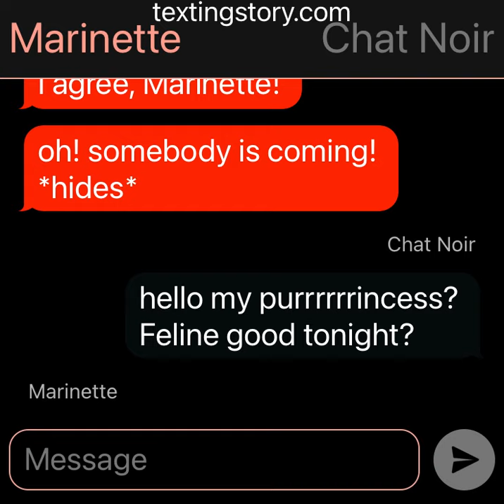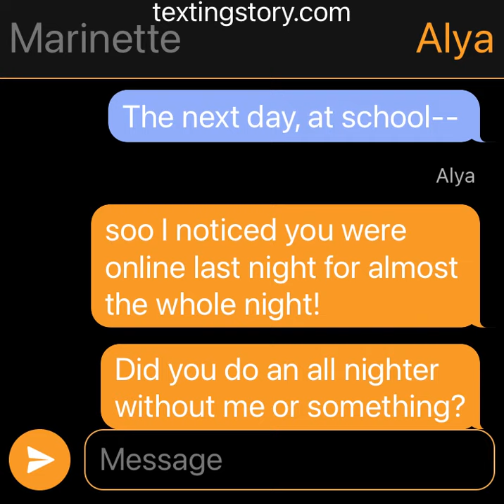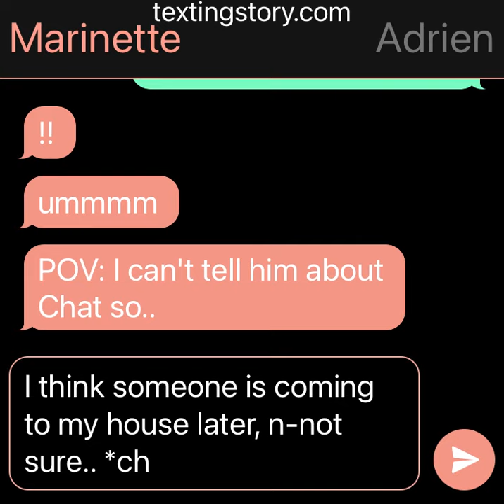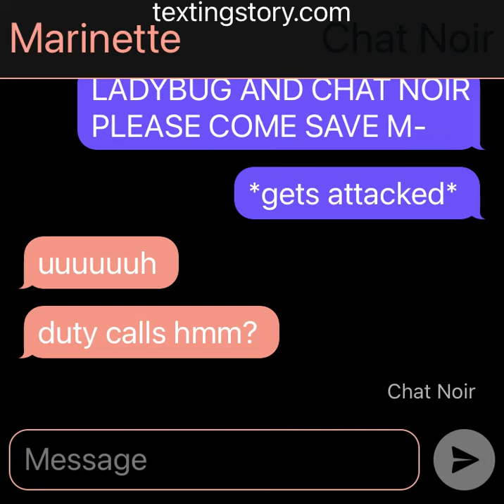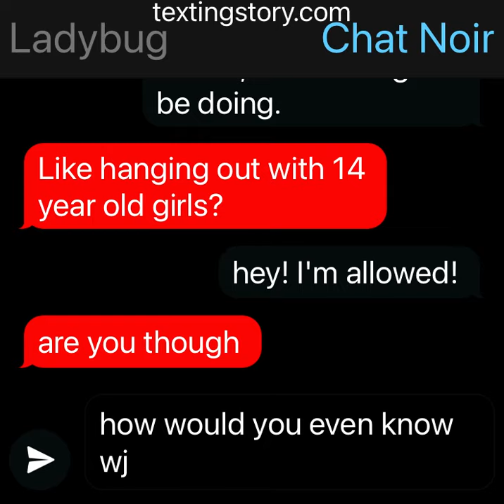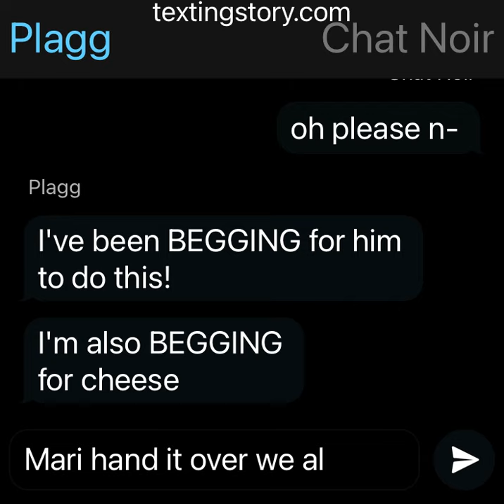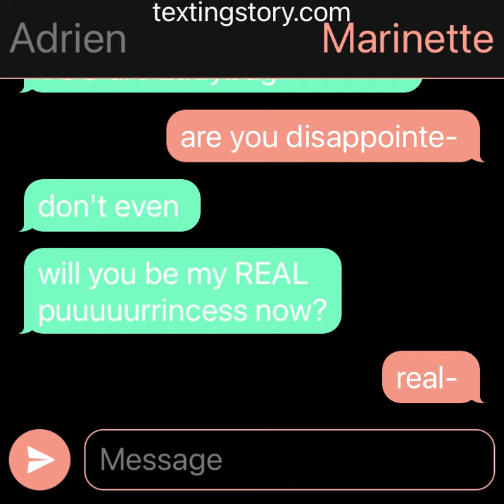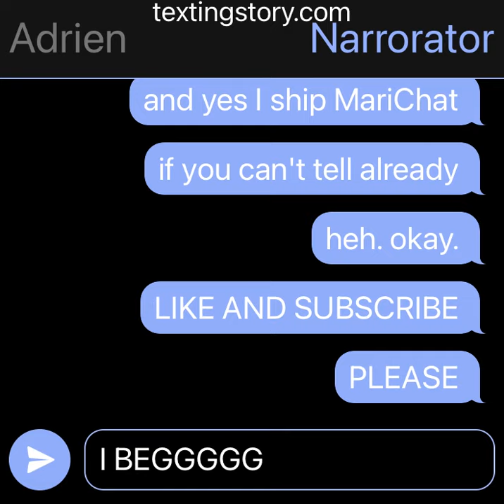MariChat Texting Story // Identities Revealed